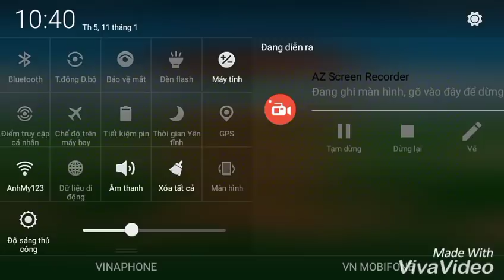Ngọc Rồng Online - Cách Làm Cho Con Đệ Tử Đánh Chết Sư Phụ - Mẹo Hay Xem Không Phí